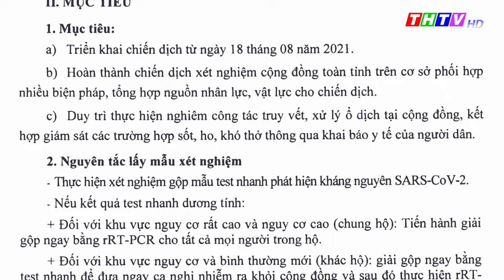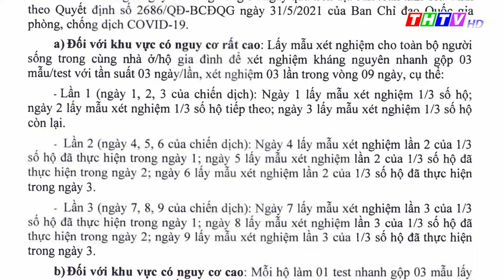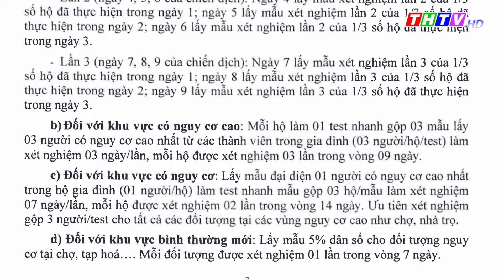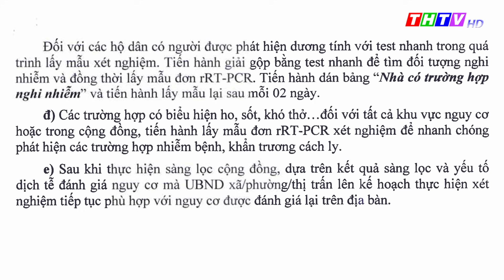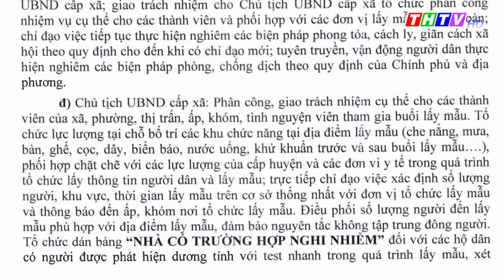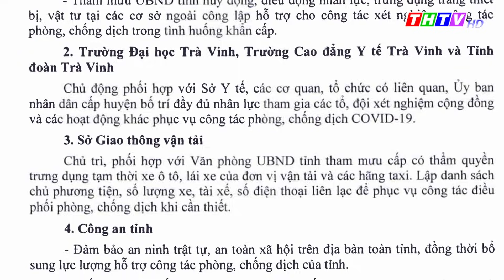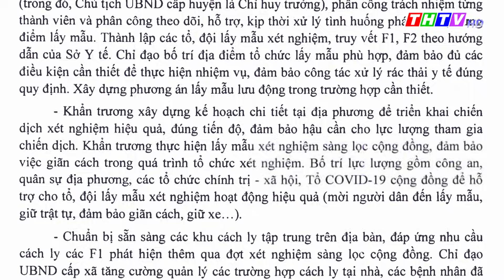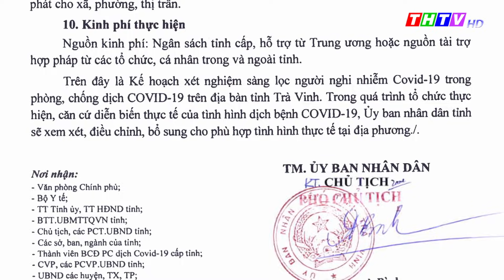Kế hoạch 72/KH-UBND về việc xét nghiệm sàn lọc người nghi nhiễm Covid - 19 | Thời sự THTV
nhằm đánh giá vùng nguy hiểm, lây nhiễm covid-19